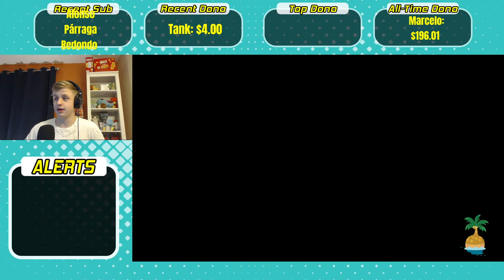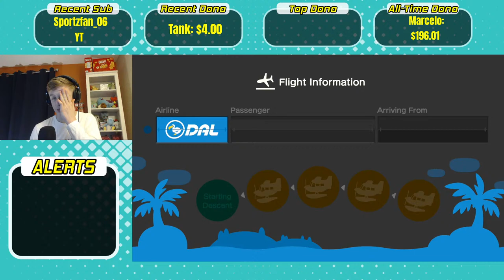CROSSING ALL OF THE ANIMALS WITH VIEWERS | Animal Crossing New Horizons LIVE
YO WE GOT A COMMUNITY TAB POG GO LOOK AT IT!
Today, we will be playing some Animal Crossing New Horizons with Viewers LIVE!